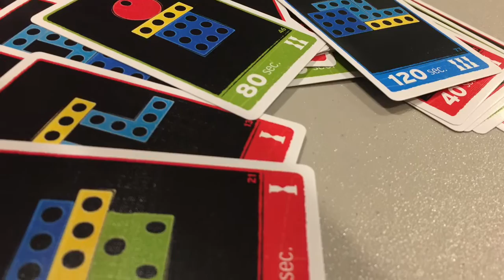LIFT IT Board Game Review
Lift It by USAopoly is a great family and party board game!  We have had a lot of fun with it since it came out in 2015.  So grab a mini head crane and go to work building and stacking as your friends and family laugh!  Its truly a head to head battle!